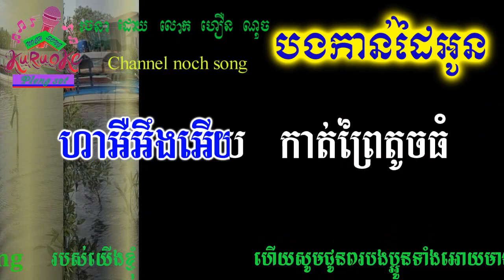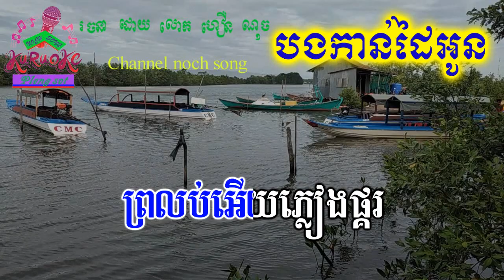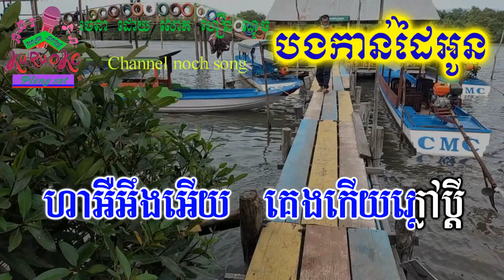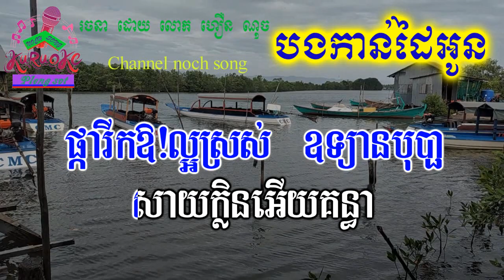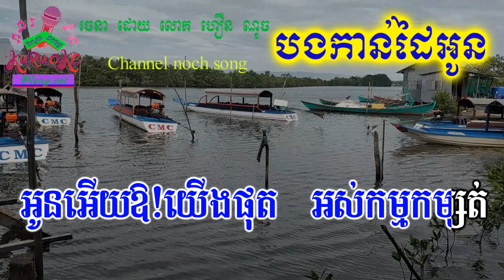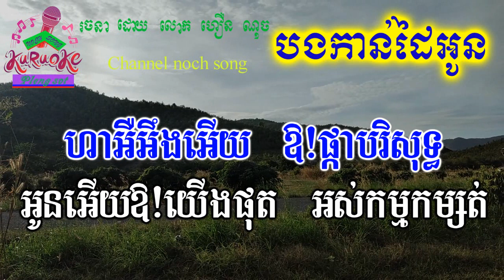បងកាន់ដៃអូន ភ្លេងសុទ្ធ Bong Kandai Oun pleng sot khmer karaoke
nochsong បងកាន់ដៃអូន ភ្លេងសុទ្ធ Bong Kandai Oun pleng sot khmer karaoke